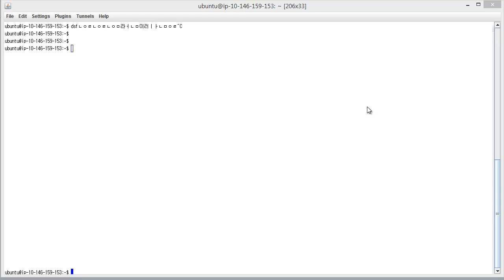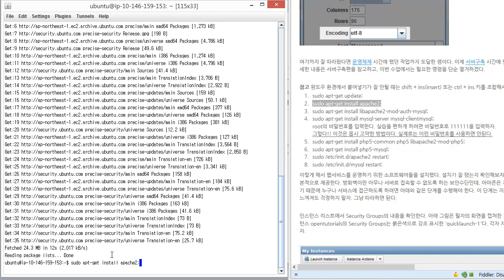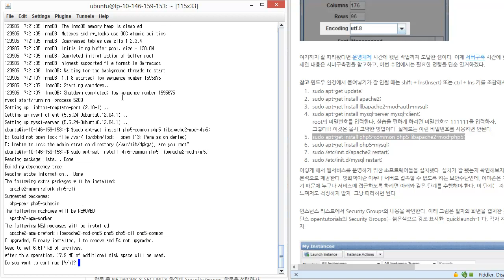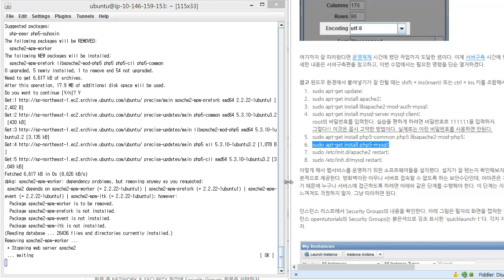5 아마존웹서비스 APM설치